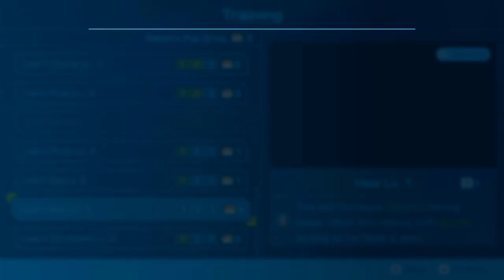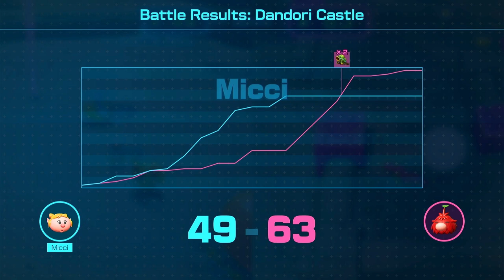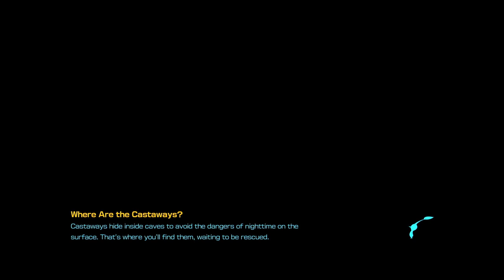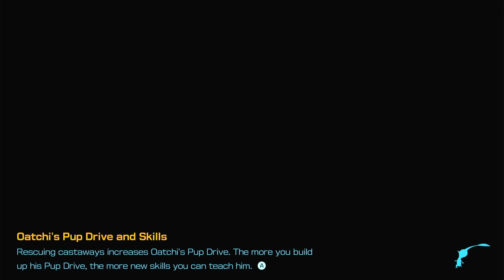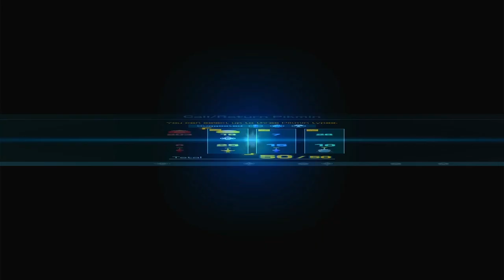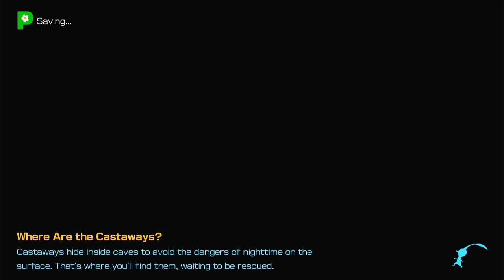DANDORI CASTLE & SEAFLOOR RESORT AND A FLARLIC | Serene Shores | Pikmin 4 - Part 7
Hi everyone!
Today we gonna continue to play Pikmin 4 - part 7. I really don't know why I left for this area when I know my dog can't swim... But, let's jump right back into the game!

► Timestamps
00:00:00 - Start - Nintendo Switch Logo
00:00:02 - Rescue Mission: Day 7
00:04:02 - Going to Serene Shores
00:08:09 - Dandori Castle
00:18:16 - Enter Seafloor Resort
00:29:58 . Finding a Flarlic on sublevel 1 (50 Pikmin)
00:32:36 - Seafloor Resort sublevel 2
00:46:06 - Seafloor Resort sublevel 3
00:56:25 - Seafloor Resort Final sublevel
01:10:22 - Going back to the campsite and day 7 is to the end